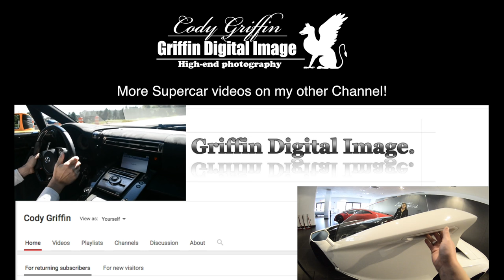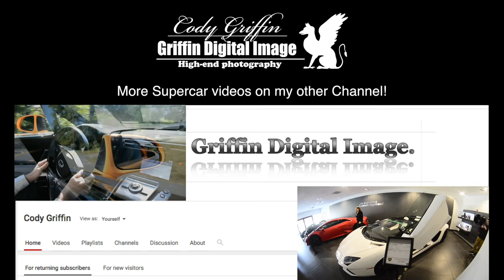Lambo shoots FLAMES & DRIFTS Mall parking garage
2013 Bianco Lamborghini Gallardo LP560 Spyder POWER SLIDES and spits flames inside a mall parking garage!

*click bate*